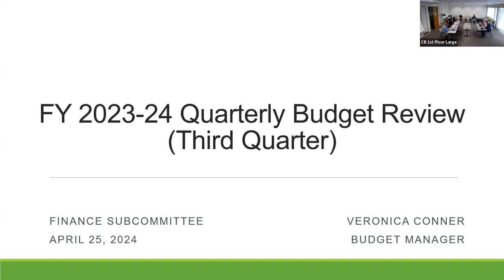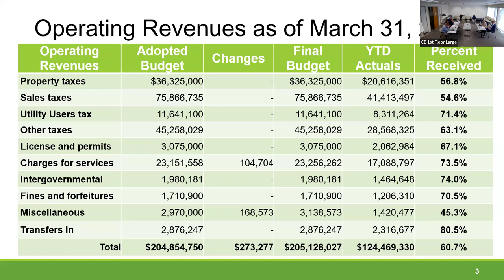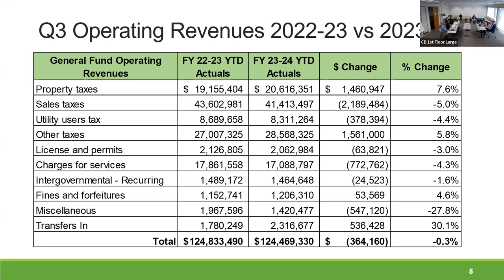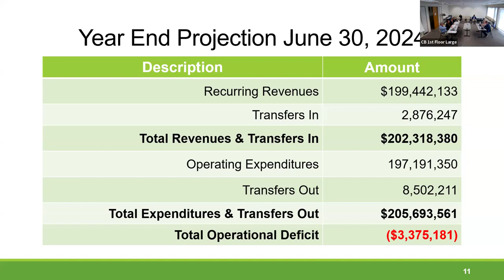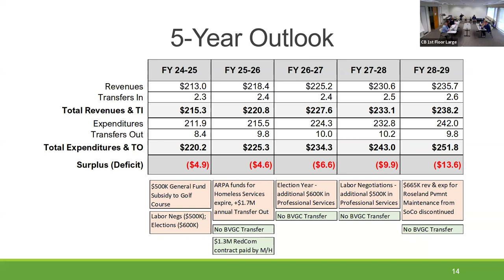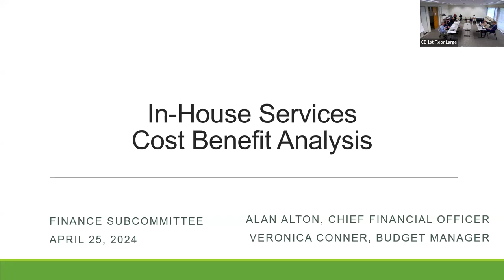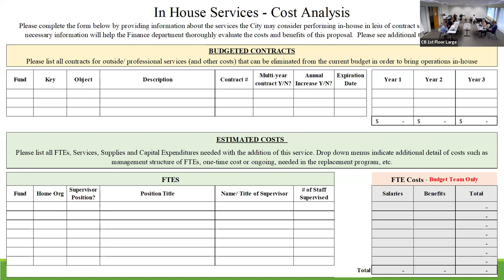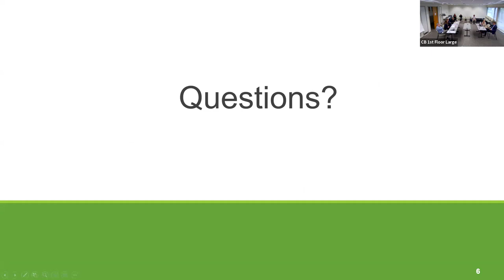City of Santa Rosa Long Term Financial Policy & Audit Subcommittee - April 25, 2024